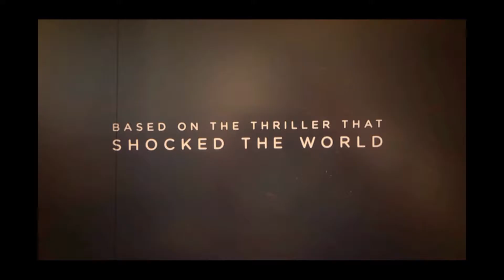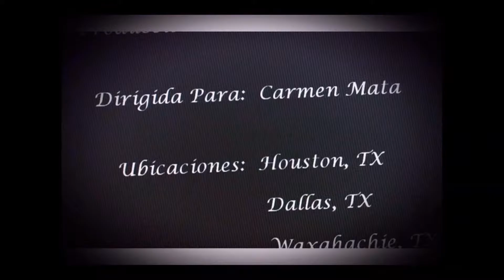Cumpleaños mama 2016